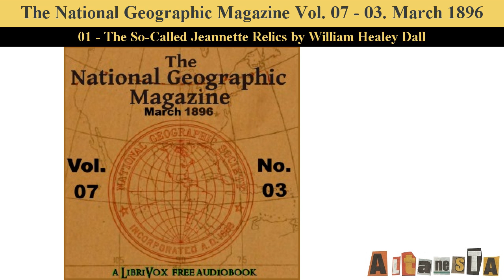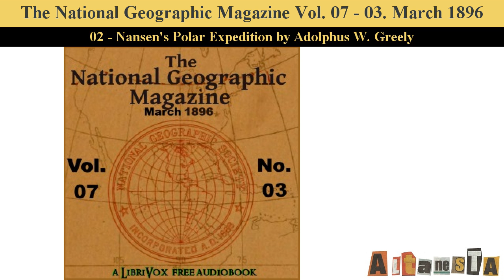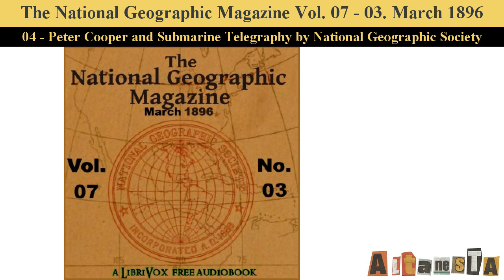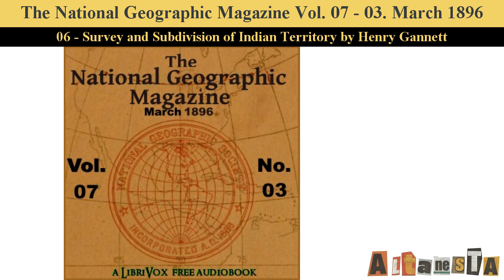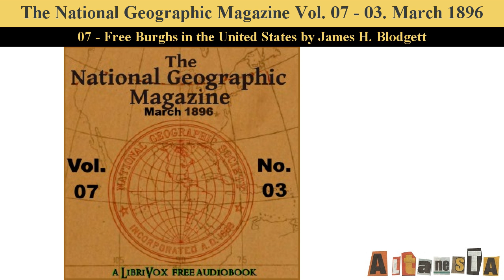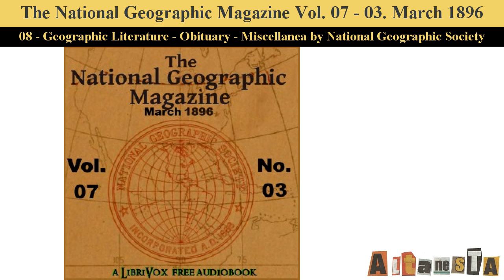The National Geographic Magazine Vol. 07 - 03. March 1896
Written by:VARIOUS ( - )
The National Geographic Magazine, an illustrated monthly, the March Number.
It includes the following articles:
The So-Called Jeannette Relics, by Professor William H. Dall
Nansen's Polar Expedition, by General A. W. Greely
The Submarine Cables of the World, by Gustave Herrle
Peter Cooper and Submarine Telegraphy
The Russo-American Telegraph Project of 1864-67, by Professor William H. Dall
Survey and Subdivision of Indian Territory, by Henry Gannett
Free Burghs in the United States, by James H. Blodgett
along with a few miscellanea notes.